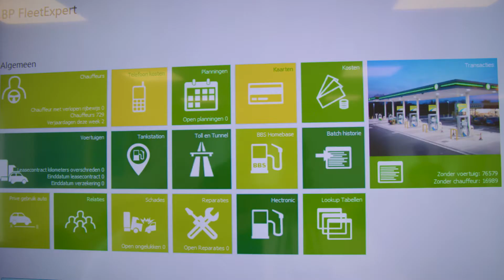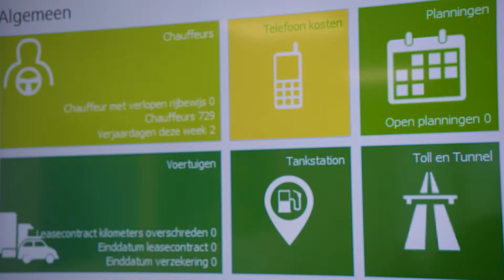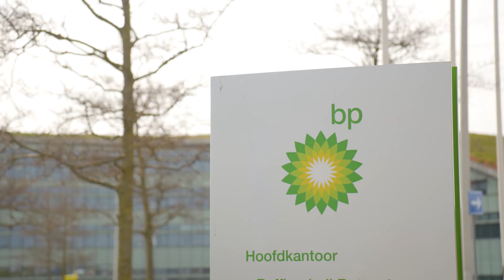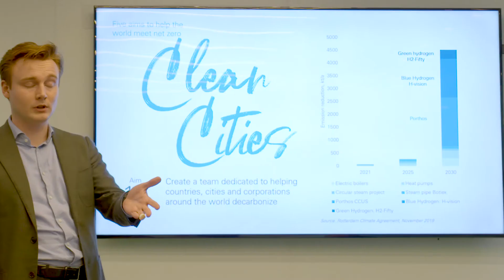BP item 3 DMD RTLZ S15E19 22 mei 2021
BP FleetExpert biedt een compleet overzicht van de belangrijkste aspecten van je wagenpark, met aanpasbare rapportages en geavanceerde data. Diverse klanten profiteren er al van.